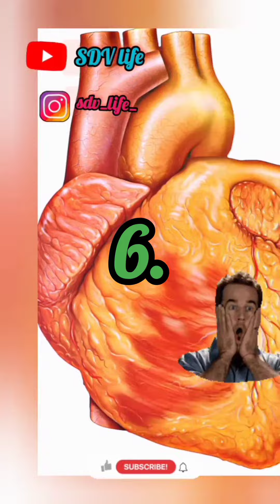Heart's 10 interesting facts || Tamil